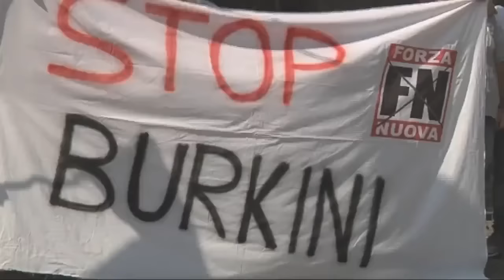Forza Nuova contro il burkini al lido di Bolzano